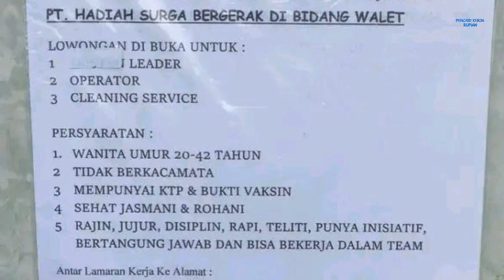Loker Operator Batam hari ini PT Hadiah Surga Kara Industrial Park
Lowongan kerja Batam hari ini PT Hadiah Surga Kara Industrial Park

1. Leader
2. Operator
3. Cleaning Service

Email resume ke:
(Cantumkan Posisi di Subject)

atau Antar langsung ke alamat di bawah ini:

Alamat PT. Hadiah Surga
Kara Industrial Park Blok E No. 8
Batam Center